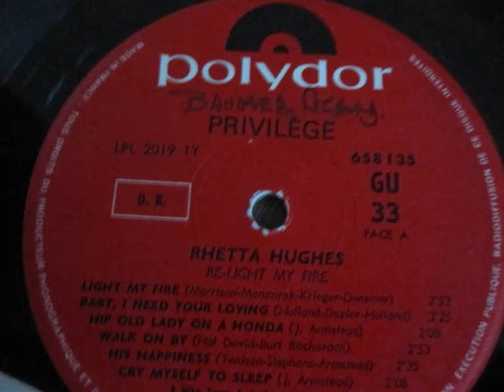Rhetta Hughes - Walk on by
Lp "Re Light My Fire"
1969